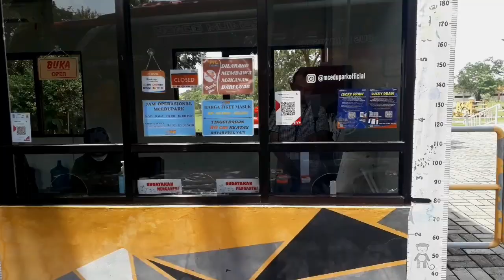Kunjungan Wisata SLB Tutwuri Handayani Kapas Bojonegoro Ke Edukasi MC Cepu Blora.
Diunggah 14 Desember 2022,VIDEO VLOG dan Liputan

Kunjungan Wisata SLB Tutwuri Handayani Kapas tanggal 14 Desember 2022,ke Wisara Gerabah Malo Bojonegoro dan Wisata Edukasi Park Cepu Jawa Tengah.